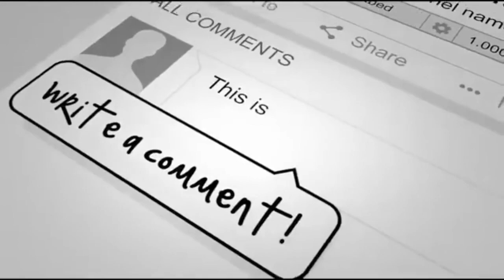Heartbroken Dog Won’t Stop Cuddling This Pillow After His Brother Died